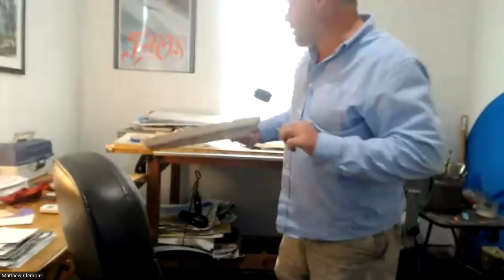Art Chat 2: Color Palette With Joe Menza, Matthew Clemons and Andrew Broussard (A Live Zoom Meeting)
The Admins and Moderators of the Worlds favorite Fast and Loose Watercolor Facebook Page, Ron Ranson Disciples, get together and chat about their initial palettes and a break down of the Ron Ranson Palette and its uses.

Matthew Clemons On Instagram!